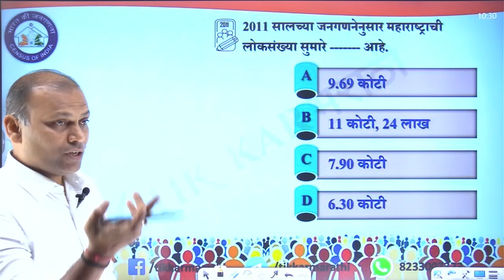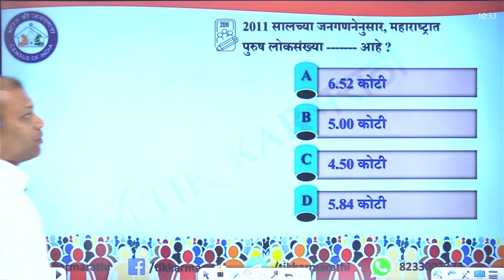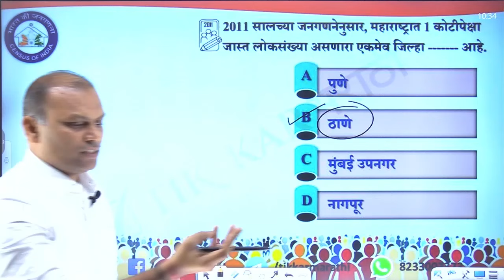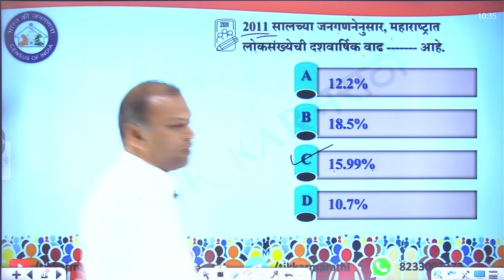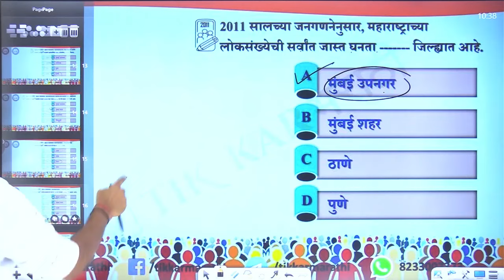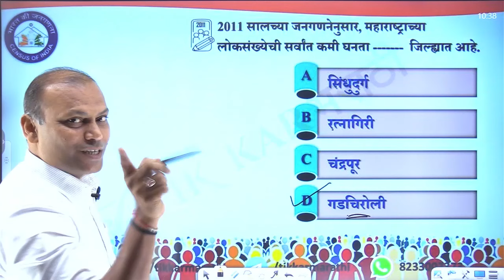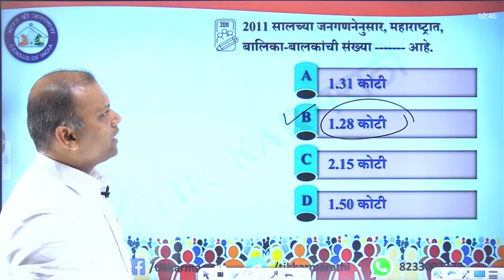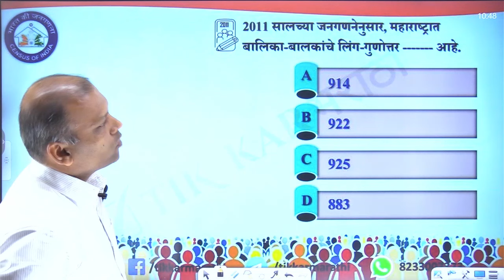महाराष्ट्र जनगणना 2011 || महाराष्ट्राची लोकसंख्या 2011 || Maharashtra Janganana 2011 in Marathi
Maharashtrachi Loksankhya || महाराष्ट्राची लोकसंख्या 2011 || महाराष्ट्र जनगणना 2011

|| Thanks ||